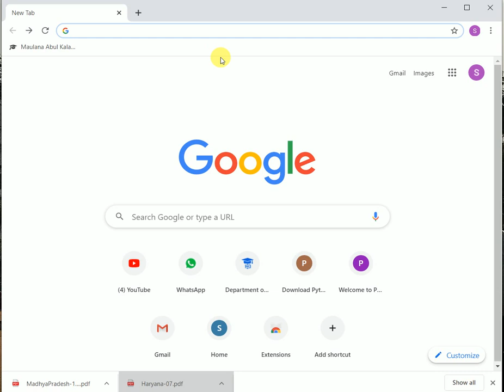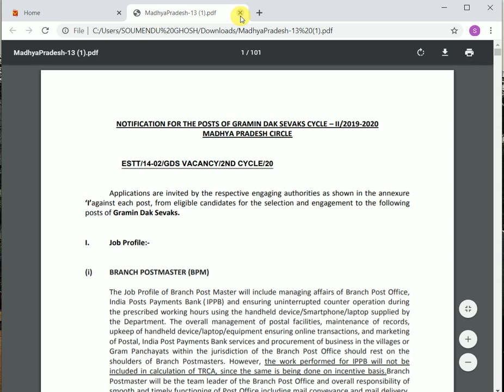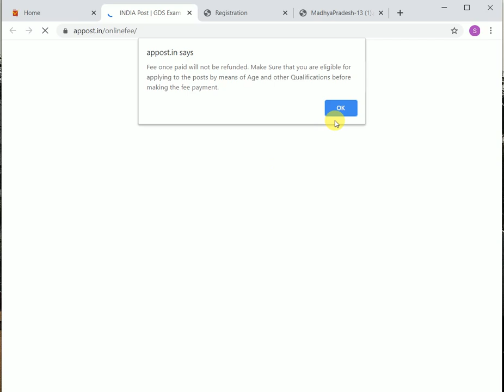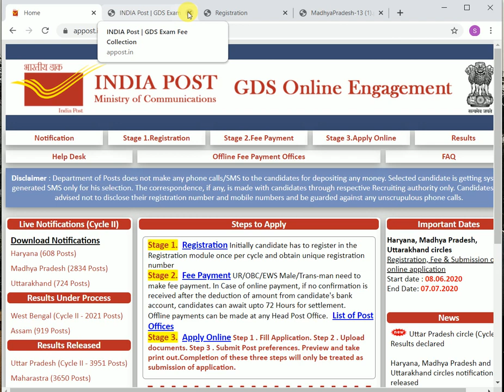9. INDIAN POST OFFICE RECRUITMENT 2020